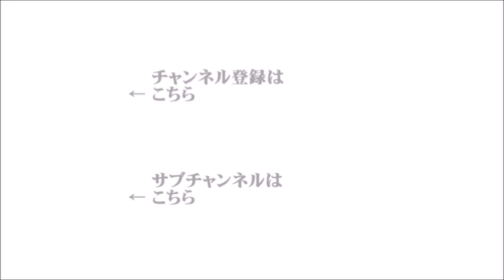【辛坊治郎】飯田浩司 2021年7月15日 ズーム そこまで言うか！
ズームＯＮ①『お酒を提供する飲食店への2つの要請、政府が相次いで撤回』
　ズームＯＮ②『新型コロナと東京オリンピック、物流を支えるトラックドライバーの厳しい実態とは？』
　（ゲスト：元トラックドライバー・フリーライター　橋本愛喜）
●５時台オープニングトーク　5時の辛坊　生存確認テレフォン！
　ズームＯＮ③『自民党の二階幹事長が韓国の文大統領の来日を要請』